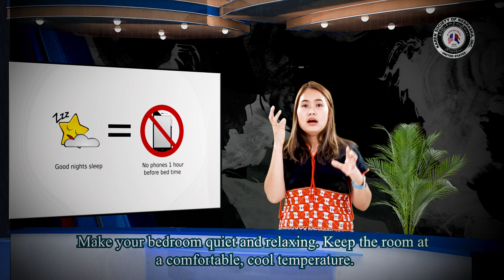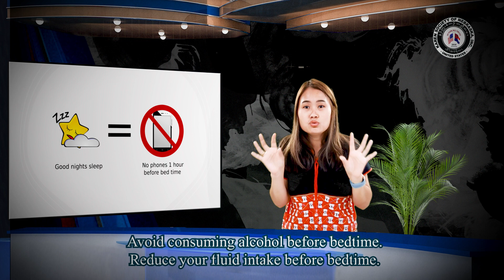Improve Sleep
Getting a good sleep is very important. If we get a good sleep, we will have a good mood and can prevent disease. Understanding how to get good sleep is important to our health.